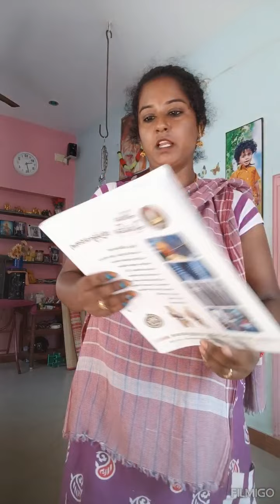🤔🤔🤔ஒரே கழுத்து வலி பிரண்ட்ஸ் முடியல😂😂😂